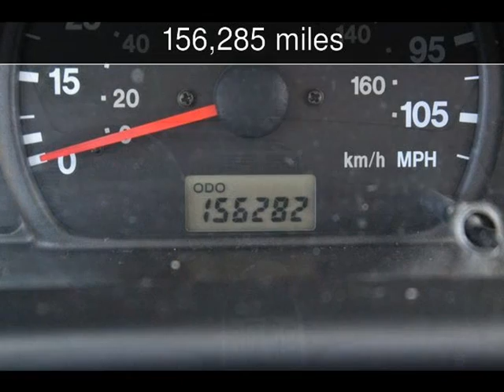2001 Chevrolet Tracker ZR2 Used Cars - Jackson ,MO - 2019-06-04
See more details about this used car This 2001 Chevrolet Tracker ZR2 with 156,285 miles is for sale at First Auto Credit.